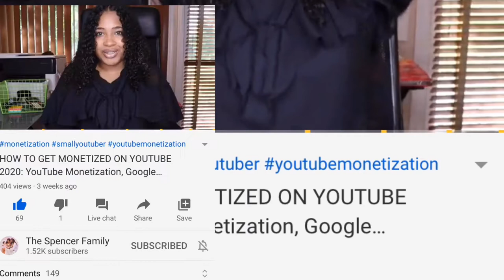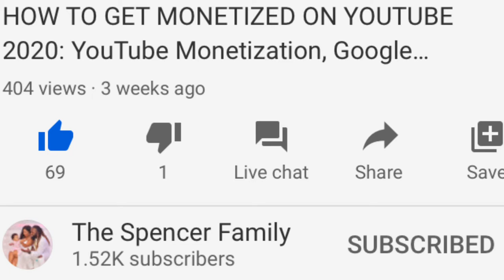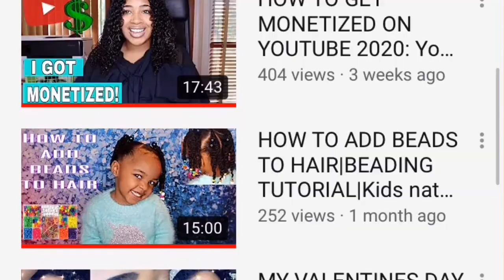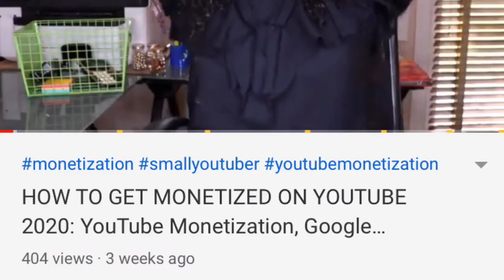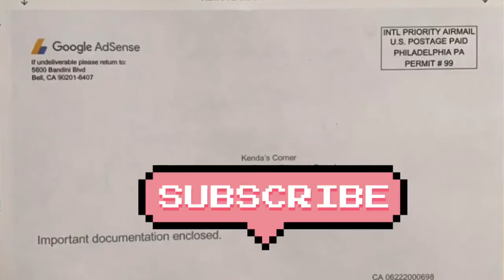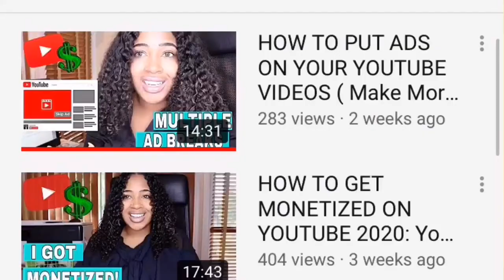How to start the Monetization process YouTube monetization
If you wish to support my YouTube channel This is my PayPal account any contribution would be greatly appreciated🙏🏾